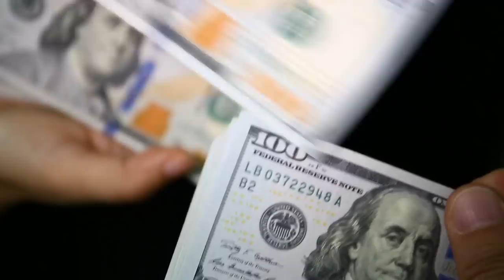The Reason Why Narcissists Are So Cold